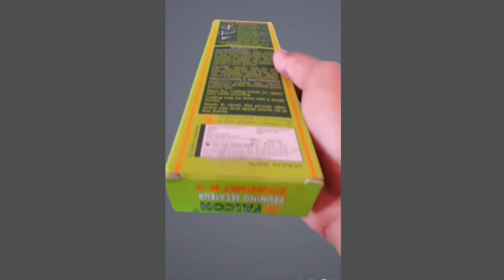Falcon Pruning secateur # garden tools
Falcon Pruning secateur
garden tools